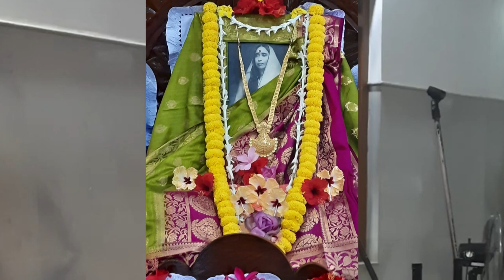সেবা ও বিবেকানন্দ অসাধারণ ভাবে বুঝিয়ে দিলেন ডাঃ নারায়ণী চক্রবর্তী